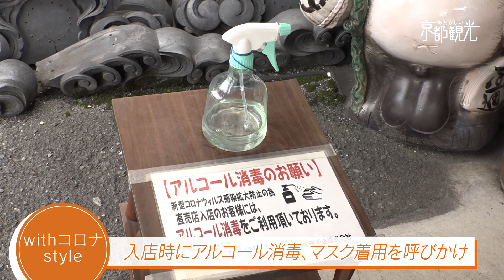京都府城陽市 城陽酒造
城陽市 城陽酒造
〒610-0116 京都府城陽市奈島久保野３４−１